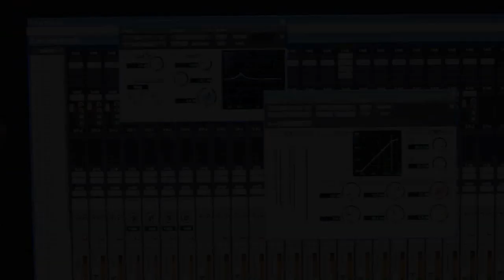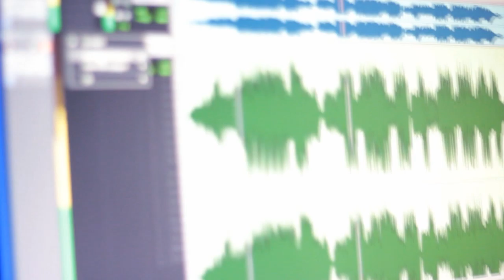EN ARIKIL (NIN MIZHI) new malayalam album song HD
ALBUM NAME    - EN ARIKIL
SONG                - NIN MIZHI

Singers              - SARATHLAL & SRUTHI LAKSHMI
Lyrics                - RESHMA & SARATHLAL
Programing        - ELWIN J WILMOT & SHIYAD
Dop & Direction  - SIYAD
Cuts                  - GAMITH
Script                - SREEDAS
Produced By      - NELLUS & SREERAJ
Studio               - CHETHANA STUDIO, FINEMIX STUDIO, RAVIS STUDIO
Thanks              - VIGNESH K, SMOHITH P.M, SAJI CHETHANA,  VIPIN T.V,
                          NIDHEESH K.N, ARJUN K.M, MIDHUN P.M, MIDHUN , HARI
                          PRAKASH, SANAL C.B, SREEKUMAR, HAREESH V,  SREYAS ,
                         JELU JAYARAJ, NIRAN, CHINTHU KUMAR, NITHEESH P & TO ALL
                         OUR FRIENDS AND RELATIVES , MEERA M